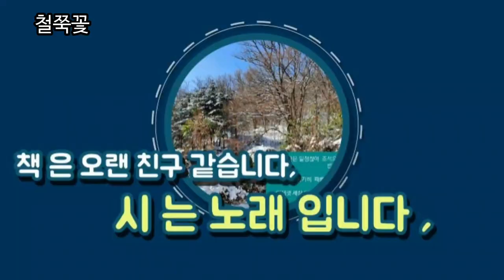가는 길에서.. / 철쭉꽃(일명-개꽃나무)- 한식날 서강에서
남효온- 생육신의 한사람, 호는 추강,  저서에 축강냉화, 귀신론, 사우명행록 등이 있다,